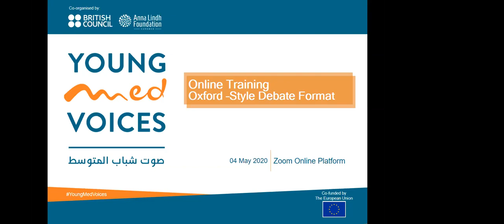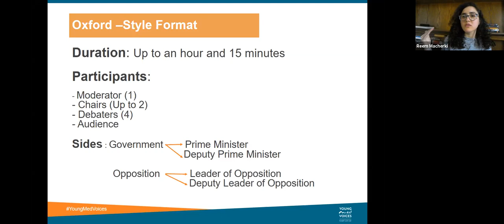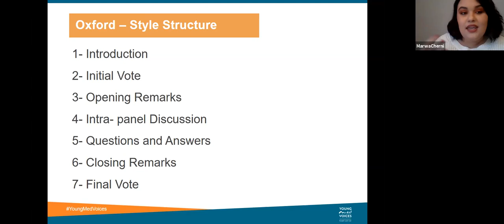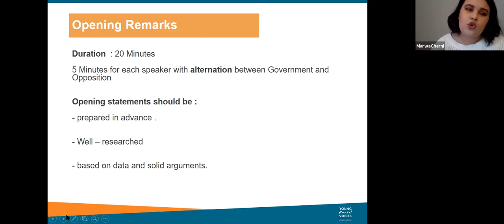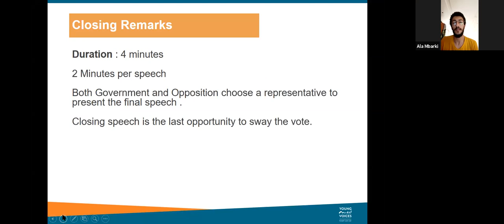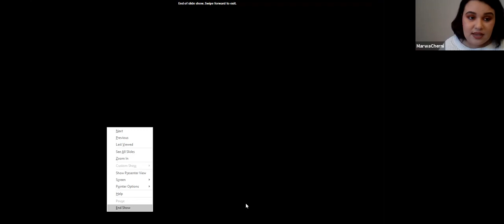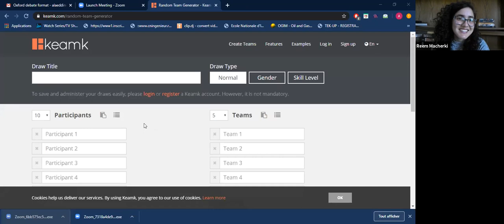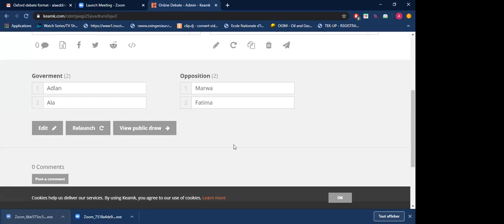Oxford Debate Training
This training was delivered to YMV Master and Peer Facilitators as part of their preparation for the Regional Online Debate taking place on 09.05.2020